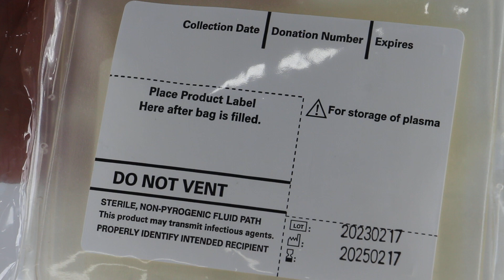Medical Disposable 250ml 450ml 500ml CPDA Blood Collection Bag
Description:
Disposable plastic blood bag mainly compose collection bag, sterile bags and relevant anticoagulant.
Single blood bag is used for collection, preservation and transfusion of whole blood.
Multi-blood bag is mainly used for collecting whole blood land for separation, preservation and transfusion of red blood cell, plasma and platelet etc.

Product Name Blood Bag
Material Medical Grade PVC
Anticoagulant CPDA-1, CPD+SAGM
Type Single, Double, Triple, Quadruple
Satellite 1*200mL, 1*300mL, 2*200mL, 2*300mL, 3*300mL
Needle 16G
Capacity 250, 350, 450, 500 mL
Application Clinic
Sample Offer
OEM Acceptable

Best Regards
Jack